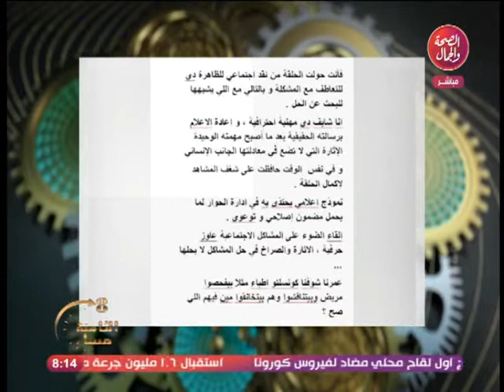بالصور أحد المفكريين الكبار يحلل حلقة منه عبد العزيز مع الغيطي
قناة_الصحة_والجمال# برامجنا